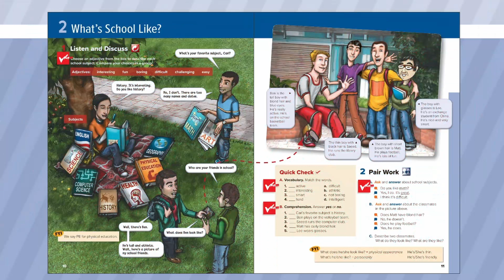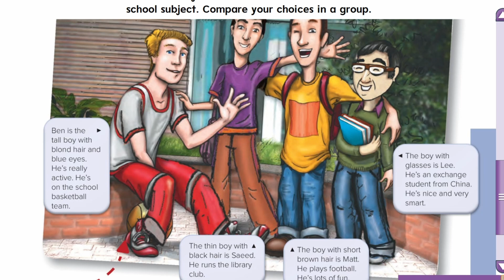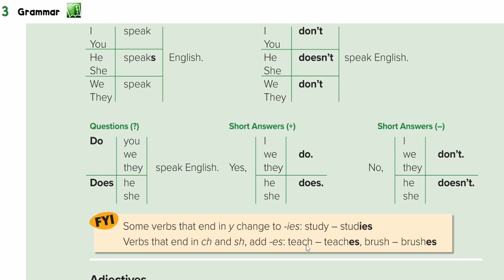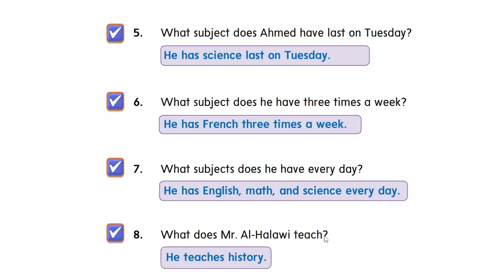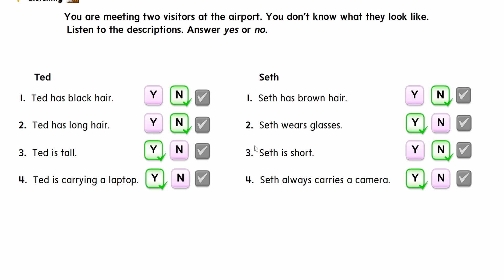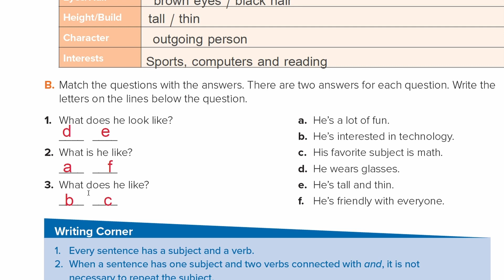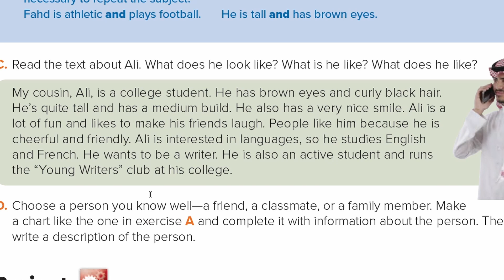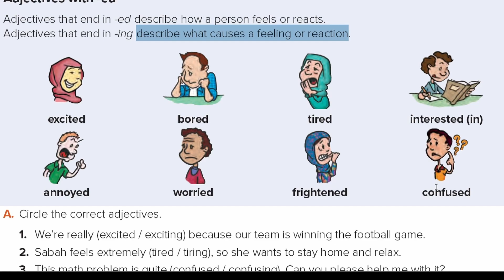| Super Goal 1| Unit 10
اول متوسط الفصل الدرسي الثاني